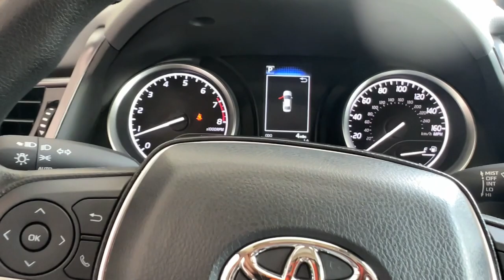2023 Toyota Camry Fort Lauderdale, Coconut Creek, Hollywood, Tamarac, Coral Springs, FL N185975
Reservoir Blue New 2023 Toyota Camry LE available in Fort Lauderdale, Florida at Lipton Toyota. Servicing the Fort Coconut Creek, Hollywood, Tamarac, Coral Springs, FL area.

Lipton Toyota
1700 W Oakland Park Blvd

Blue 2023 Toyota Camry LE FWD 8-Speed Automatic 2.5L I4 DOHC 16VbrbrRecent Arrival! 28/39 City/Highway MPGbrbrbrLipton Toyota is proud to have served South Florida for over 30 Years. Customers may be eligible for more rebates and incentives. Please see dealers for details.